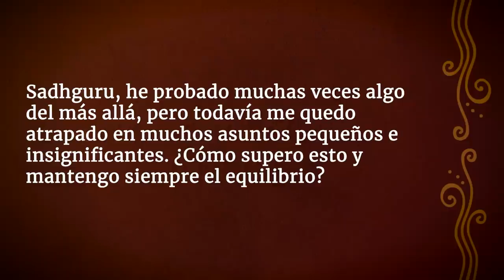¿Puede el amor propio ser perjudicial? | Sadhguru Español